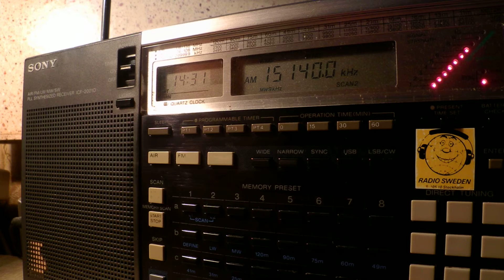16 12 2015 Radio Sultanate of Oman in English to WeEu 1430 on 15140 Thumrayt